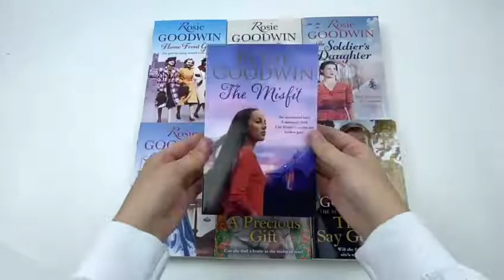Rosie Goodwin Series 10 Books Collection Set - Book Unboxing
Rosie Goodwin Series 10 Books Collection Set (Time to Say Goodbye, The Mill Girl, A Mother's Shame, The Empty Cradle... Link:

Titles In This Set:
The Mill Girl
A Mother's Shame
The Empty Cradle
A Precious Gift
The Misfit
The Little Angel
Home Front Girls
The Maid's Courage
The Soldier's Daughter

The Little Angel
1896, Nuneaton. Left on the doorstep of Treetops Children's Home, young Kitty captures the heart of her guardian, Sunday Branning, who has never been blessed with a child of her own. Kitty brings sunshine and joy wherever she goes, and grows into a beguiling and favoured young girl. But then Kitty is summoned to live in London with her birth mother.

The Mill Girl
Life is tough on the cobbled backstreet courtyards of Abbey Street, Warwickshire, in the 1840s: boys are destined for the pit and girls for the mill. Despite this, clever, feisty Maryann is happy there - until her mother dies. Her family collapses, leaving Maryann coping with everything, exhausted and lonely. Especially as Toby, the boy she is set on marrying, insists they wait.

The Empty Cradle
To the outside world, Charlotte is the privileged daughter of the local vicar. Behind closed doors, however, she is the prisoner of her controlling father. As she grows up, Charlotte longs for freedom, but her captivating innocence leads her into trouble. Sent to Ireland to hide a shameful pregnancy, she discovers that once again her father has deceived her.

Home Front Girls
Three girls all turn up for work, the day war is declared...Dotty has never known a life outside of the orphanage where she grew up, let alone love. Lucy is the sole carer of her little sister, now that her brother has gone to war. Annabelle has led a life of privilege but everyone has to pinch the pennies at the moment.

A Mothers Shame
One dismal day in 1857, Maria Mundy arrives at Hatter's Hall, the local mental asylum, not as an inmate but as a worker. Here, she is ordered to care for Isabelle Montgomery, the daughter of an influential land-owner. But Isabelle is not insane. She, like many other young women confined within the walls, has been banished here by her family. Hatter's Hall serves to hide unmarried women, in the family way, from prying eyes.

The Maids Courage
Ginny is devastated by the death of her mother, her two little brothers and her sister - but her father is destroyed by the loss. After a series of drunken mistakes, her father is imprisoned for murder, and Ginny and her little brother Charlie lose the only home they've ever known.

The Soldiers Daughter
Bryony Valentine lives at home with her mother Lois, father James and younger siblings. For as long as she can remember, she has been soft on the boy next door, Eddie, but her best friend Ruth has feelings for him too. Eddie is called up to serve, as is her father and Bryony's world is torn apart.

The Misfit
An abandoned baby. A damaged child. Can Rebecca escape her broken past. Abandoned outside a hospital, baby Rebecca didn't have a good start. She's adopted, but her new father can't warm to her, and her mother can't succeed in turning the plain, unresponsive child into the little princess she longs for.

A Precious Gift
When Holly Farthing's overbearing grandfather tries to force her to marry a widower twice her age, she finally says no. After he refuses to support her any longer, Holly flees to London, bringing her best friend and maid, Ivy, with her.
In the big smoke, Holly searches for the father she's never met and begins nurse training in the local hospital. There she meets the dashing Doctor Parkin. Kind and compassionate, he is everything
Holly has ever dreamt of.

Nuneaton, 1935. Kathy has grown up at Treetops home for children, where Sunday and Tom Branning have always cared for her as one of their own. She enjoys her life at Treetops Manor, surrounded by her beloved horses, and with a future as a nurse ahead of her, she could wish for nothing more.